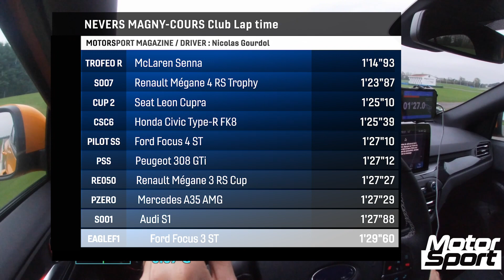Ford Focus 4 ST : Magny-Cours Club Lap Time